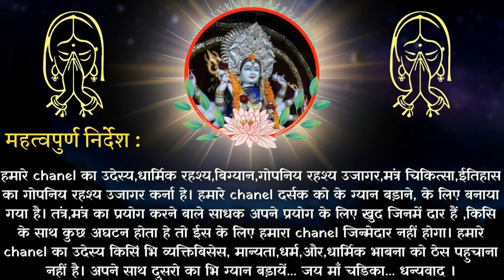क्रोध भैरव साधना का प्रचंड अनुभव || Krodh bhairav sadhana ka prachand anubhav